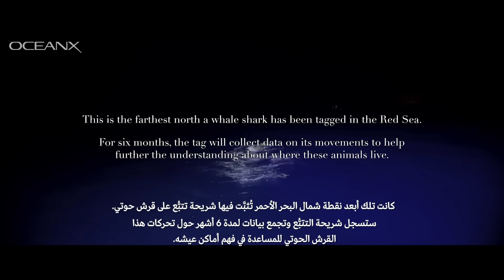NEOM and OceanX | Episode 4: In Search of Whale Sharks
Whale Sharks are not the easiest to spot in the northern waters of the Red Sea near NEOM and so it required patience and sleepless nights from our expert team. Join Whale Shark expert Jesse Cochran on his night adventure with one of these spectacular sea creatures.

نيوم x أوشن إكس | الحلقة الرابعة: البحث عن أسماك القرش الحوتي
أسماك قرش الحوتي ليست أسهل ما يمكن رؤيته في المياه الشمالية للبحر الأحمر بالقرب من نيوم. ولذلك فإن الأمر يتطلب الكثير من الصبر والسهر لليالٍ طويلة من فريق الخبراء لدينا.
انضم إلى خبير القروش جيسي كوكران في مغامرته الليلية لرصد أحد هذه الكائنات البحرية المدهشة.

لمعرفة المزيد عن رحلة نيوم وأوشن إكس لاستكشاف البحر الأحمر.